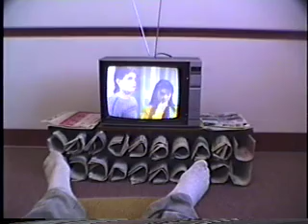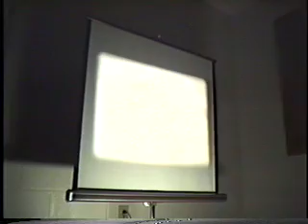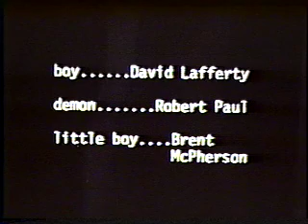TV Demon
Comedy/Horror/Stop-motion/Experimental Short Subject..